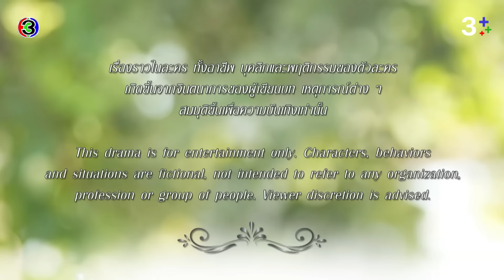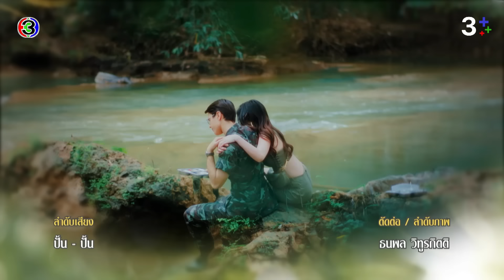ขวัญฤทัย Kwanruetai EP.3 ตอนที่ 1/6 | 14-04-67 | Ch3Thailand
ขวัญฤทัย ออกอากาศ ทุกวันศุกร์ - อาทิตย์ เวลา 20.20 น. TV : ช่อง3 กด 33

บทประพันธ์ : เก้าแต้ม
บทโทรทัศน์ : จิระวิทย์ สมบัติศิริ
กํากับการแสดง : ยุทธนา ลอพันธุ์ไพบูลย์
ผู้ผลิต : ธิติมา สังขพิทักษ์ บริษัท ฟิล กู๊ด เอ็นเทอร์เทนเม้นท์ จำกัด